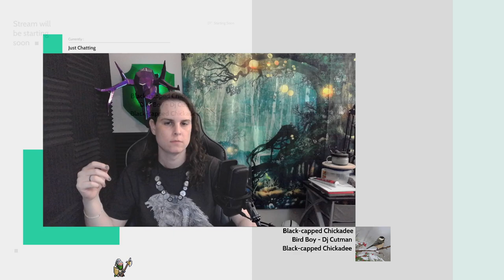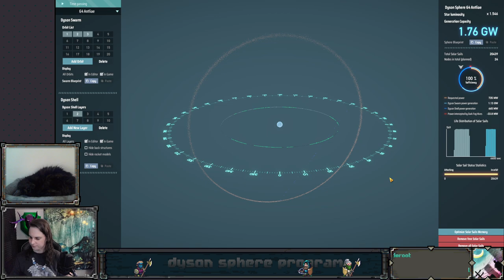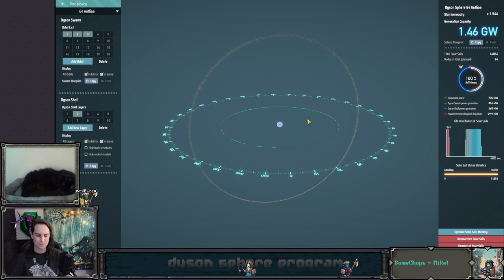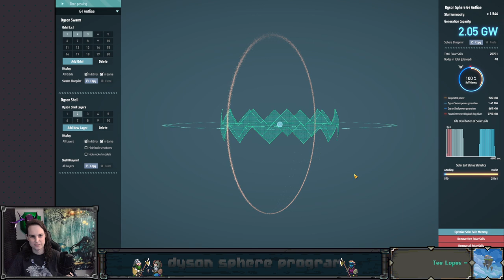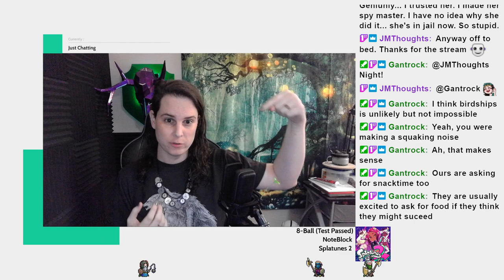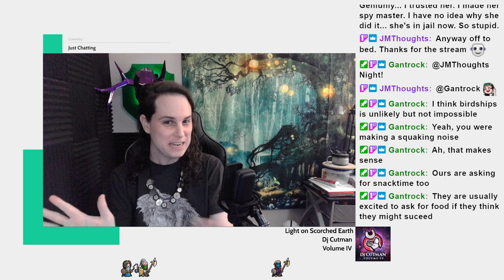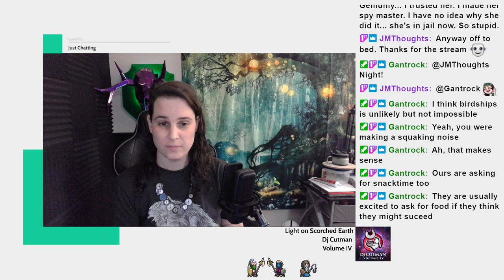I think we got their attention - Chill Stream - Dyson Sphere Program - Ep 14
I wanna catch a star! And Dyson Sphere Program is the perfect game to do that in. I've played this game before but it recently got a major update introducing enemies and combat. So let's chill and try not to die too many times in this amazing interstellar factory sim.

IN THIS EPISODE: The Hive attacks! So far we've only seen ground assaults from the Dark Fog, but now they're launching space fleets against our Dyson Sphere operation. We get the upgraded missiles researched, kick some butt, and work on the rest of our production lines. Plus we take over a planet with sulfuric acid oceans, and we start using an alternate recipe for space warpers that gets weirdly circular. Not to mention getting all those solar sails to plug into the sphere! We're building for real now!

0:00:00 starting stream
0:02:22 gameplay begins, flying home, grumpy space hives, supersonic missiles
0:32:57 gotta go, space hive assault, dog fighting, ray receivers
1:00:18 back home, power concerns, supersonic missiles
1:28:56 space warpers from cubes, particle containers, silicon smelting
2:00:48 sulfuric acid oceans, titanium alloy
2:41:06 more steel, battery dischargers, sphere designing! fusion power
3:18:59 the sphere grows, more receivers, another space assault
3:30:42 wrapping up